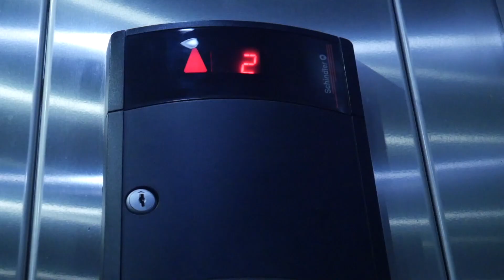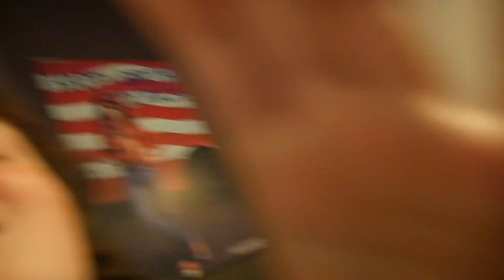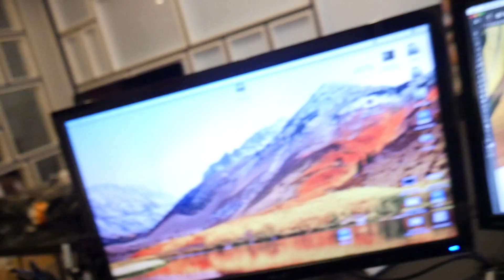DAY AT MY INTERNSHIP!